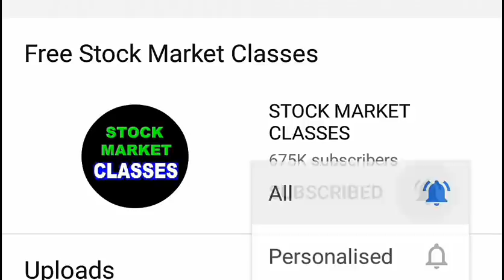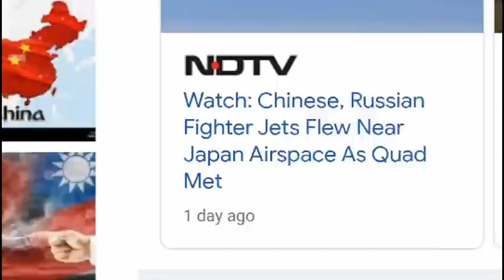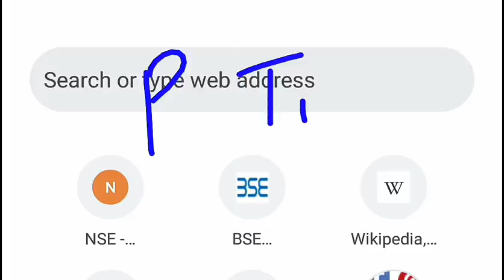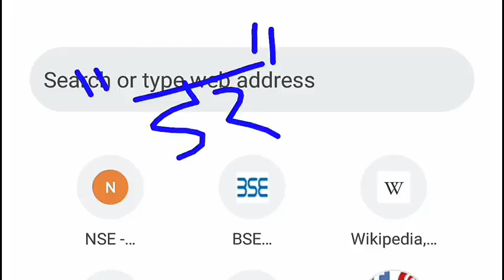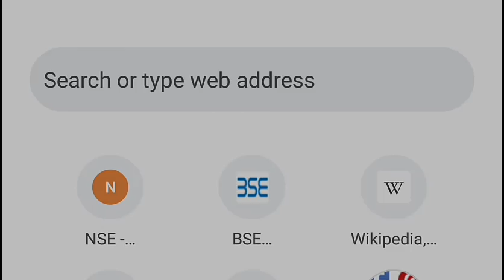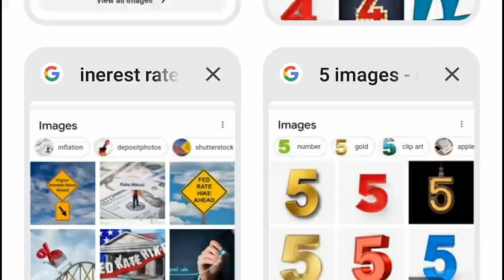दुनिया के सभी शेयर बाजार पर पांच बड़े खतरे | WORLDs Stock Market CRASH ( 5 Reasons ) | PORTFOLIO SMKC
TY :)

TOPIC COVERED :

STOCK MARKET Crashed 5 Big Reasons
nifty50
bse sensex
banknifty
STOCK MARKET ME GIRAVAT
STOCK MARKET FALL
sensex
nifty
Why SENSEX NIFTY DOWN TODAY
crash
crashed
down
low
SMKC
CRASH
DOW JONES
PORTFOLIO
PORTFOLIO MANAGEMENT
PORTFOLIO CRASH

TY  :)